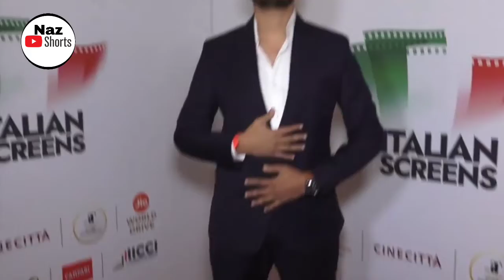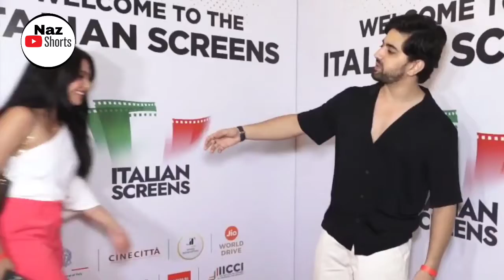Munawar Faruqui Talk About Bigg Boss 16 || Naz Shorts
Copyright. Disclaimer Under Section 107 Of The Copyright Act 1976, Allowance Is Made For ''Fair Use'' For Purposes Such As Criticism, Comment, News, Reporting, Teaching, Scholarship, And Research, Fair Use Is A Use Permitted By Copyright Statute That Might Otherwise Be Infringing Non_Profit, Educational Or Use Tips The Balance In Favor Of Fair Use.